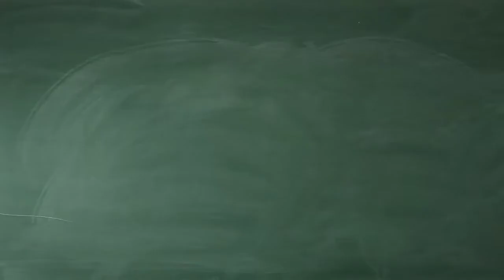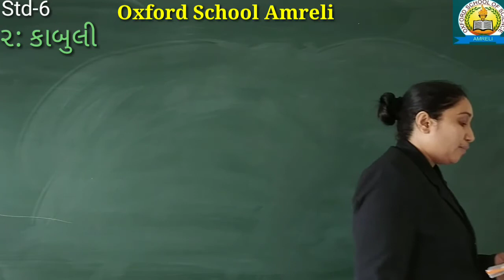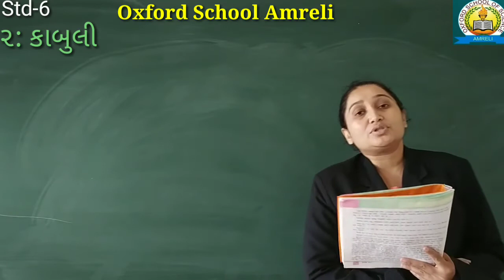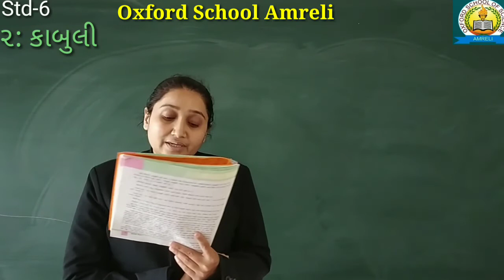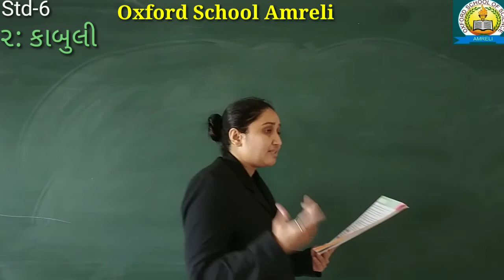Std 6 ગુજરાતી પાઠ-2 [પુરક વાંચન] [ભાગ-2]